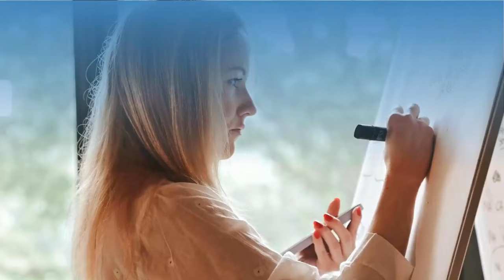Energia Femminile e Shiva: un'8 Marzo Diverso dal Solito | Mantra Vibes Podcast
Questo mese, ci troviamo davanti a un raro e significativo allineamento: l'8 marzo, mentre celebriamo la Festa della Donna, ricorre anche Mahashivaratri, la notte dedicata a Shiva, uno degli dei più venerati dalla filosofia dello Yoga. Questa coincidenza unica ci invita a riflettere sulla convergenza di forza, trasformazione e il sacro femminile e maschile all'interno della nostra esistenza.

Sarà una profonda riflessione sulla forza interiore e l'indipendenza delle donne, che possono ispirarsi alla saggezza e simbolismo di Shiva. Esploreremo come la spiritualità e la filosofia di Shiva possano servire da faro per le donne nella loro ricerca di autonomia, forza interiore e libertà personale.

Questo episodio è un invito a tutte le donne ad abbracciare la propria potenza interiore, a sfidare le convenzioni e a trovare il proprio cammino unico di crescita e indipendenza.

Acquista qui la tua copia del mio Nuovo Libro ⁠⁠⁠⁠⁠⁠⁠⁠⁠⁠⁠“Il Suono dello Yoga”⁠⁠⁠⁠⁠⁠⁠⁠⁠⁠⁠

E per non perderti nessuna novità puoi iscriverti alla mia newsletter